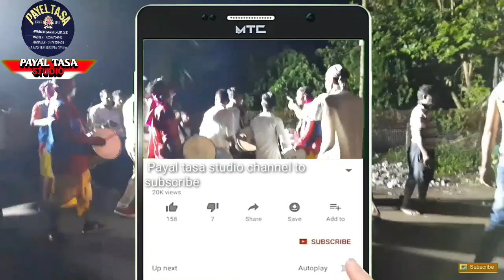Payel tasa||jise Dekh Mera Dil Dhaka||দেবগ্রাম,চৌরাস্তা,গনেশ পূজা,আমরা কজন ক্লাব|| Payal tasa studio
Payal tasa deba gram Kaliganj Nadia..9679357459manager.

দেবগ্রাম,চৌরাস্তা,গনেশ পূজা,আমরা কজন ক্লাব।।

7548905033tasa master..